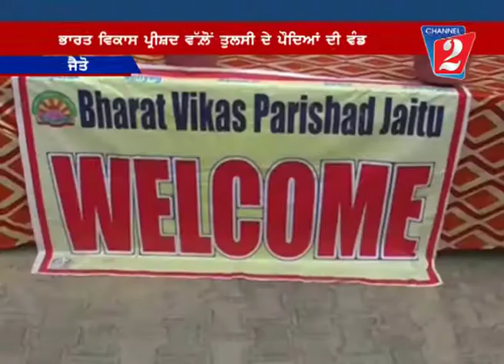Bharat Vikas Parishad Society